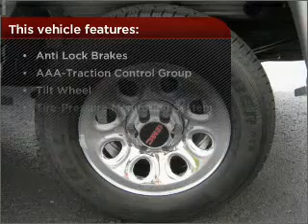2011 GMC Sierra 1500 in Tampa, FL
Century Buick GMC
2011 GMC Sierra 1500

Mileage:10